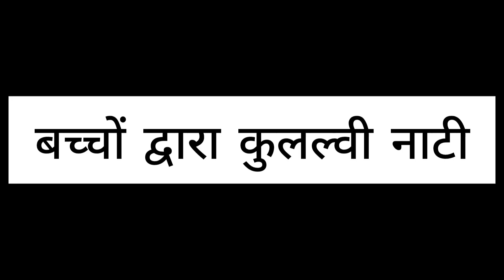मनाली के विंटर कार्निवल में नाटी 2k23 WINTER CARNIVAL MANALI